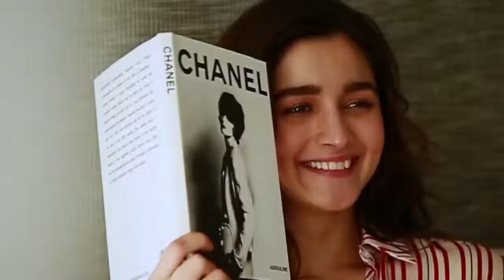Alia bhatt's feeling like a boss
Watch latest Bollywood gossip videos, latest Bollywood news and behind the scene Bollywood Masala.